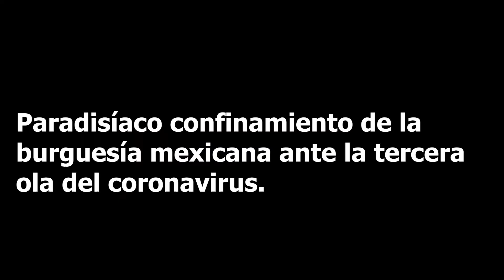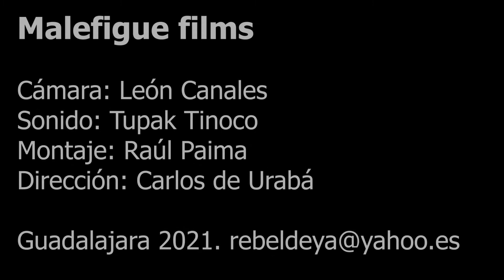Paradisíaco confinamiento de la burguesía mexicana ante la tercera ola del coronavirus. Guadalajara.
La mayoría de los muertos de la pandemia del coronavirus en México pertenece a las clases sociales más bajas, es decir, a la gente que tiene un nivel cultural deficiente, está mal alimentada y carece de un servicio médico de categoría.